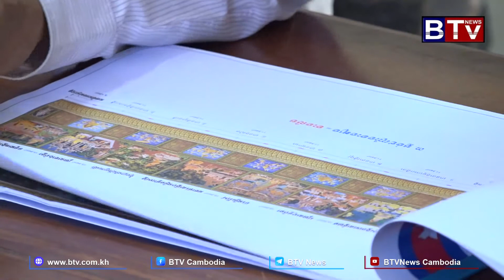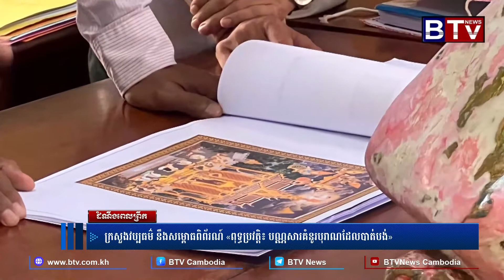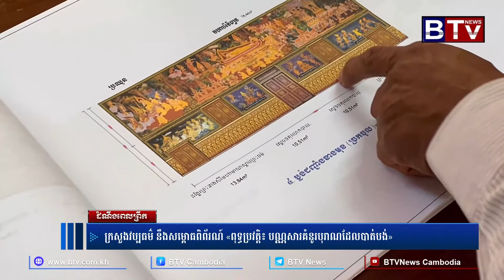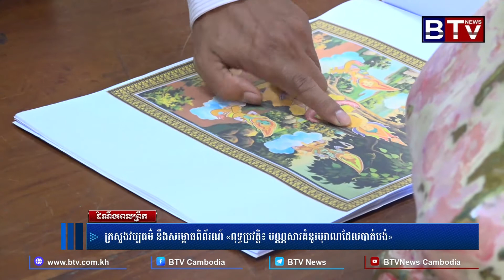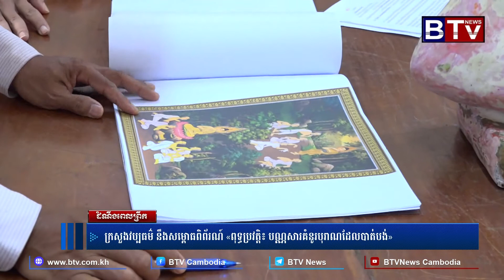ក្រសួងវប្បធម៌ នឹងសម្ពោធពិព័រណ៍ «ពុទ្ធប្រវតិ្ត៖ បណ្ណសារគំនូរបុរាណដែលបាត់បង់»